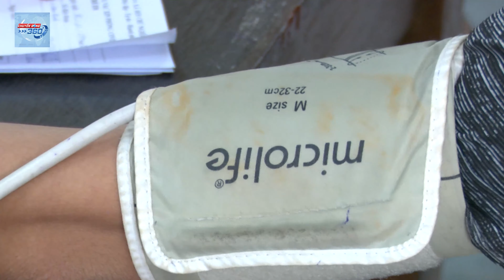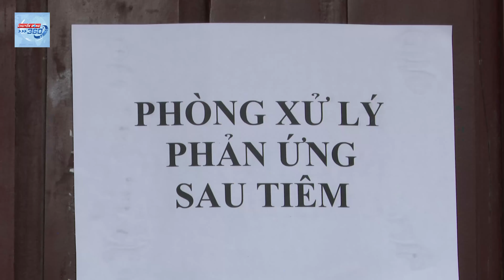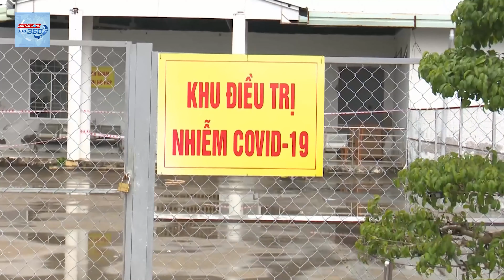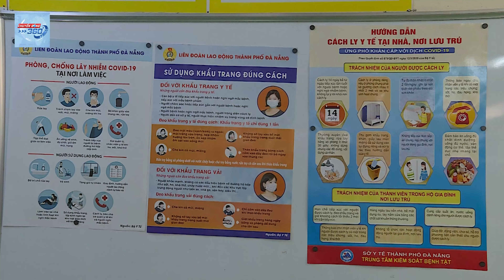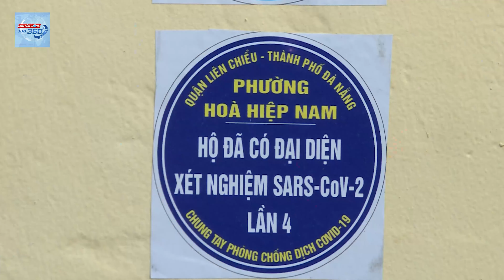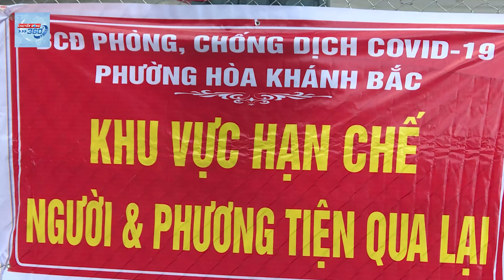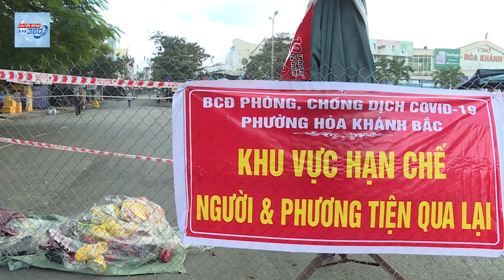Bản tin covid-19 cập nhật mới nhất ngày 10/12/2021 | Bình Dương điều trị 43.000 F0 tại nhà